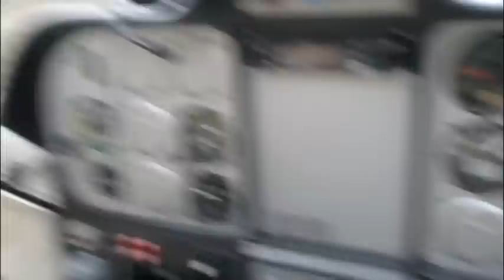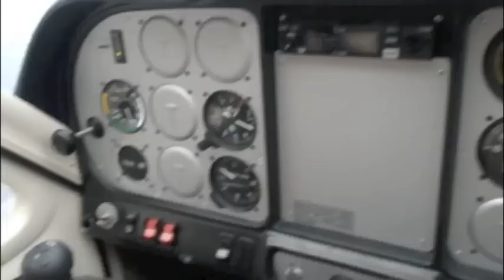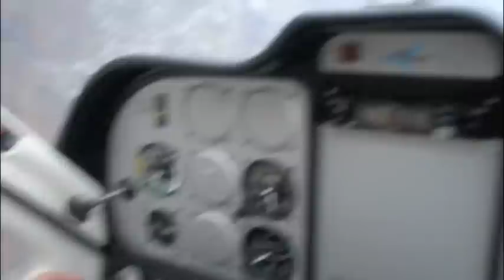Joe's Orientation Flight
Uncle Joey is getting his pilot's license